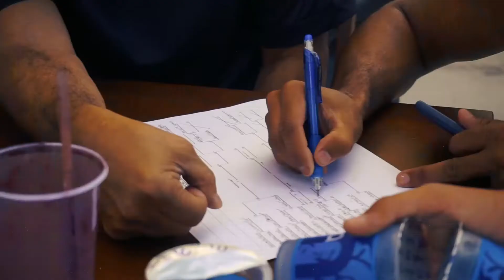Inauguração unidade Granja Viana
Inauguração